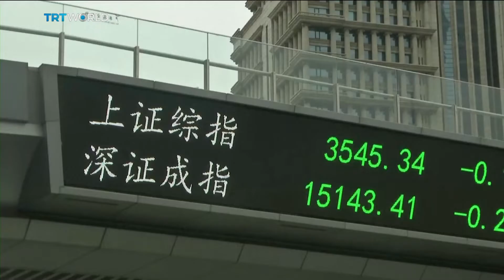China's economy grows by a record 18.3% in the first quarter | Money Talks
China's economy has grown at its fastest rate since records began. GDP surged an astounding 18.3-percent year-on-year in the first quarter, as the country's recovery from the coronavirus pandemic sped-up. The jump is further evidence of China's impressive economic rebound from when it was the world's first epicentre of the pandemic. But as Joel Flynn reports from Hong Kong, that number might not be nearly as impressive as it seems.  Min Ye is an Associate Professor at Boston University's Pardee School of Global Studies. She told us more about what's behind China's economic rebound and the challenges that lie ahead.